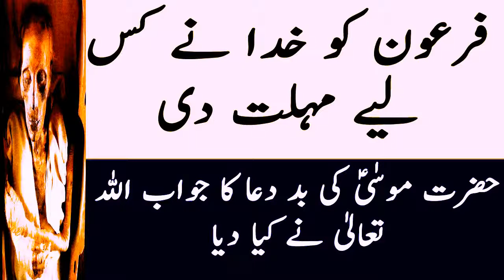firon ka waqia in urdu By sami ullah madni